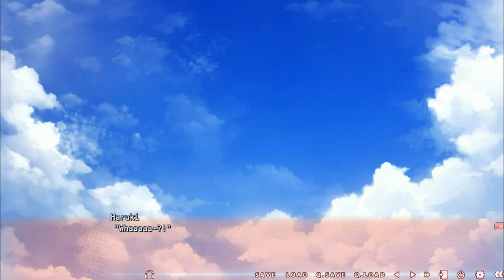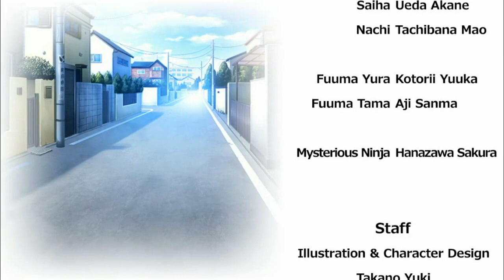Neko Nin Ex Heart Plus Saiha: I Did Not Expect That-Part 4(Finale)-Nightrow Gaming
We almost capture the mysteries cat girl but she got away leaving us injured and suzuki took us to a love hotel and the unexpected happen even though everyone saw it coming.